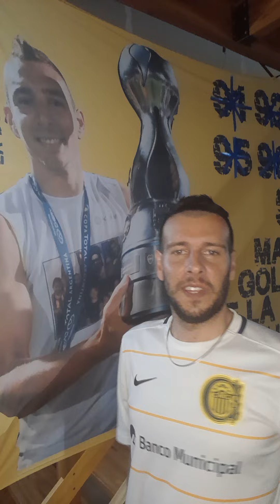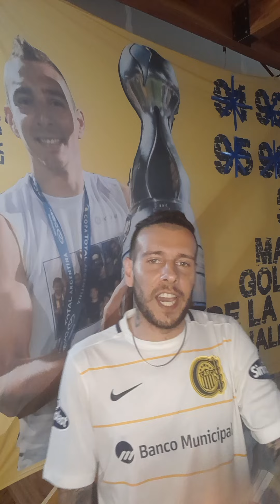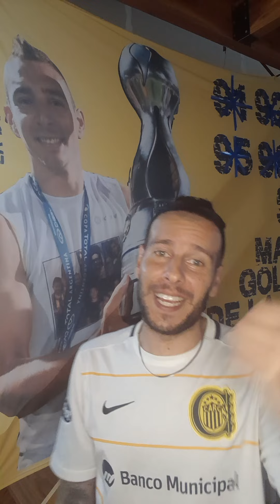El empate de Central ante el equipo chico de Atlético Tucuman , un poco de Racing y ñul.